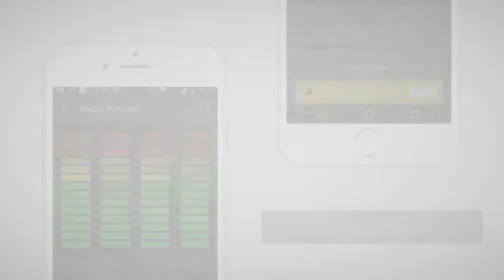Radios de Jordania